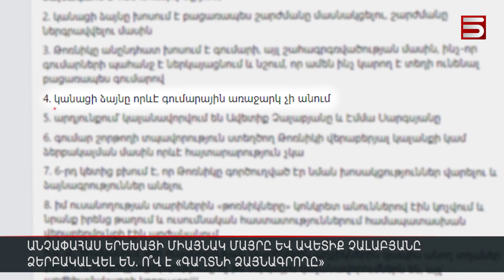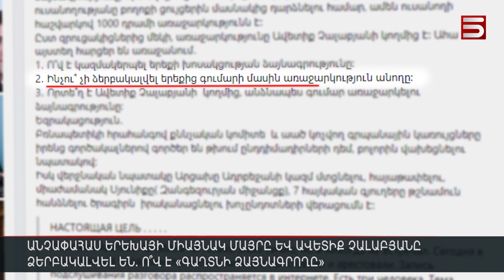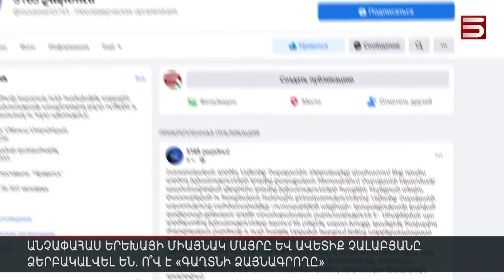Անչափահաս երեխայի միայնակ մայրը և Ավետիք Չալաբյանը ձերբակալվել են. ո՞վ է «գաղտնի ձայնագրողը»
«Համացանցում հայտնված ձայնագրության մեջ գումարային առաջարկ անող միակ մարդը Ագրարային համալսարանի ուսխորհրդի նախագահ Թոռնիկ Ալիյանն է, որը դեռ ազատության մեջ է»: Այս մասին ահազանգում են իրավապաշտպանները:

Հինգշաբթի քննչական կոմիտեն հայտնեց՝ քրեական գործ է հարուցվել քրեական օրենսգրքի 163-րդ հոդվածի 3-րդ մասի 2-րդ կետի հատկանիշներով, ձերբակալվել են հանրային գործիչ Ավետիք Չալաբյանն ու Ագրարային համալսարանի դասախոս Էմմա Սարգսյանը: Նրանք կասկածվում են Ազգային ագրարային համալսարանի ուսանողական խորհրդի նախագահին 2 միլիոն դրամ առաջարկելու համար:

Դրա դիմաց ուսխորհրդի նախագահը, ըստ քննչական կոմիտեի, պետք է երկու հազար ուսանողի ներգրավեր Դիմադրության շարժման հավաքներին: Ձայնագրությունը մանրամասն լսել ու վերլուծել են բազմաթիվ փաստաբաններ, նկատել, որ 3 զրուցակիցներից գումարի մասին հիշատակում է միայն Ագրարայինի ուսխորհրդի նախագահը: Նա, ըստ իրավաբանների,  գործուղված էր հենց նման խոսակցություններ վարելու ու ձայնագրելու համար: